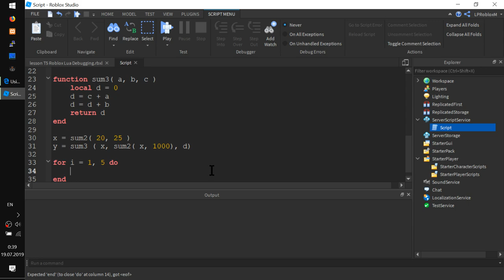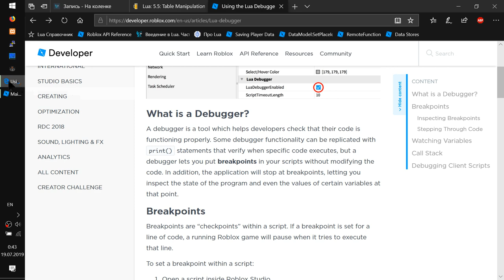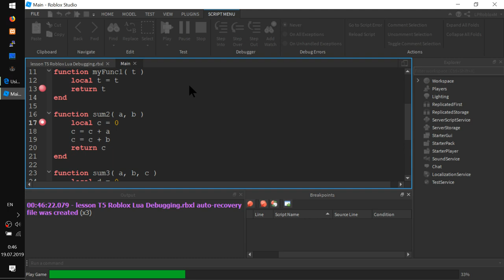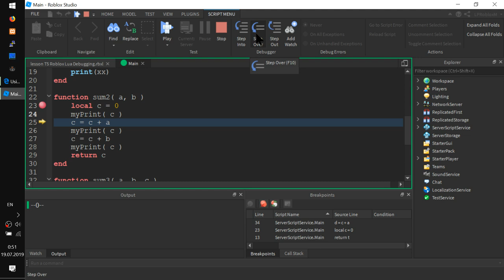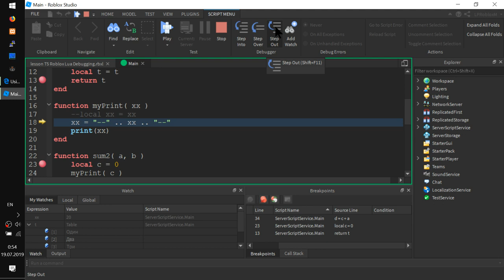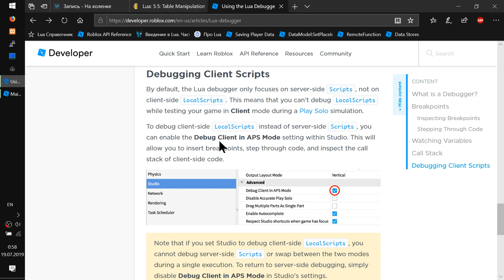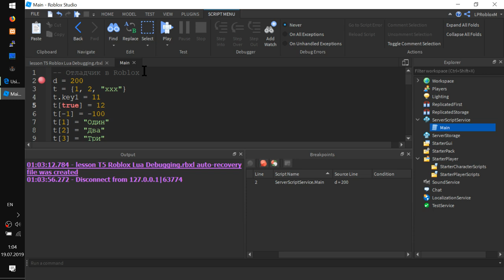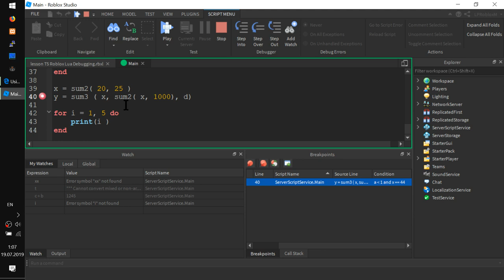Гайд по отладчику Debugger в Roblox Studio 2019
- Изучаем Debugger в
- Мы неявно пользовались отладкой - печатая значения с помощью функции print( )
- Ловушка для ошибок - Точка Останова! BreakPoints
- Как пользоваться ТРЕМЯ кнопками перехода по строкам скрипта...
-- Выполнить 1 строку и НЫРНУТЬ в функцию в строке (если она там есть)
-- Выполнить 1 строку, не входя в функцию
-- Выполнять до конца функции и остановиться
- Что такое Watch? Как наблюдать за переменными и выражениями?
- Делаем Точку останова Breakpoint с ХИТРЫМ! условием.
- Статья на сайте Роблокса врет про отладку localScript... ну и ладно
- Мы молодцы, мы теперь сможем находить ошибки и учиться с помощью DEBUGGER